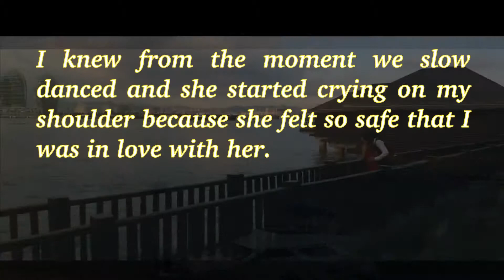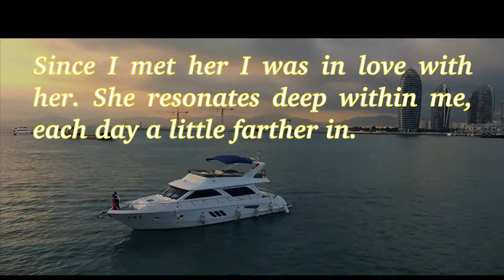Sweet Love Paragraph For Her From The Heart - Love Paragraph For Girlfriend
Here is a beautiful love video with a sweet love paragraph for her from the heart along with sweet love music and scenes. Here are the words to make her fall in love with you even more deep. This is a love paragraph that I find to show my real feeling as a paragraph about how much I love my girlfriend. Let's send this paragraph to a girl you love.

Let's have it and hit the icons...

Please provide me the feedback in the comment section. Share the videos to your fellows too.

Content Sources:
For this video I have taken the content from different sources. I am giving the credit to the sources below, But, If any of the source has an issue with the content and want me to remove that, I will remove that immediately. My mailing address is linked with my channel.

The images used in the video are free of license. We don’t need to have permission or provide credit, while it is appreciated if possible. Below are the sources of Images and music.